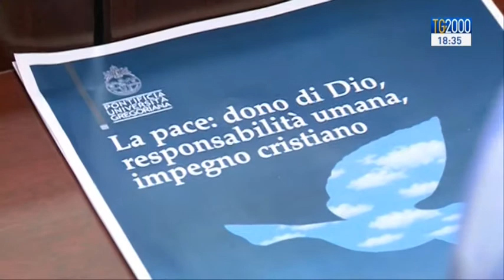La riforma della Curia Romana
Servizio di Paolo Fucili